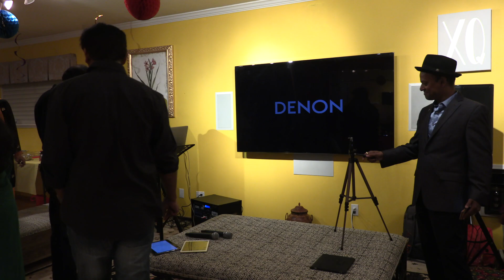Silicon Valley's got Bollywood - April 2018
Hosted by Anjali and Rishi Yadav
Monthly Bollywood night on May 4th 2018

How does it go?
Read the FAQ here
Just a relaxing Friday evening with music, comedy, dance and whatever else you wish
RSVP required to attend Address provided upon RSVP. Event is rotated between hosts.
Dress code: Party style
Birthdays of the month: If you are celebrating a birthday, please bring a cake and let us make it a community celebration
Note: All the performances are captured on video. Pictures are taken and pictures/videos posted to social media platforms. Our video recording is typically a direct feed audio recording, pretty good quality, that you can enjoy again and again.
How did we start our Bollywood night? This is 8th year of fun Saratoga memories that started as a  wine & cheese singing party on September 10th, 2010, moved to Bell Tower Bistro July 6th 2011, quickly moved to the Blue Rock Shoot and stayed there for so many years, moved to the Chandani home December 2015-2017
Our public event, the monthly open mic "Saratoga Village Karaoke" started July 2011 to coincide the launch of the Saratoga Village Farmer's market, at the Bell Tower Bistro. Our intention was to jump start our downtown economy and bring net new foot traffic to Saratoga Village...a good cause, turned into a fun event. We moved to the Blue Rock Shoot for many, many years, led to raising money for Saratoga Senior Center, a "Saratoga's got Talent" annual competition. and with the recent BRS project, we have moved to a new location with "Silicon Valley's got Bollywood" and a format that includes a catered dinner. A fantastic evening to relax, make a few new friends and kick off the weekend in style. Your network grows, you allow your cool vibe to imbibe upon the gathering, and a monthly karaoke gathering becomes a way of life for you too :-)